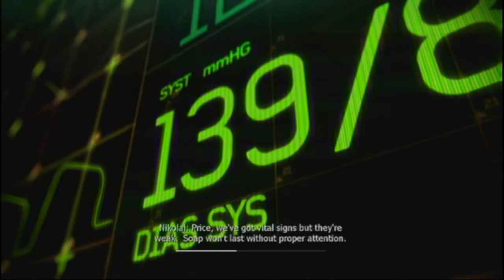MW3 (Wii) Walkthrough Pt.3